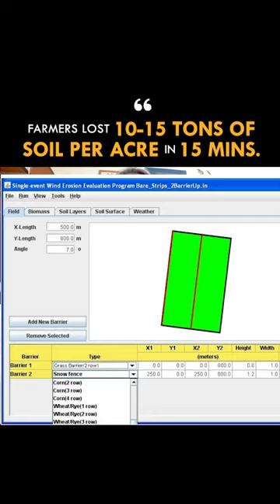Massive Soil Loss from Uncovered Field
👉 Could keeping soil bare be costing farmers and ranchers major cash?

Find out in our latest podcast episode with National Erosion Specialist Chris Corriel.